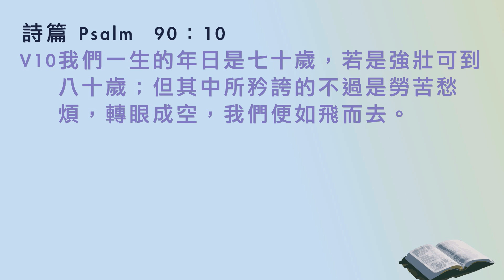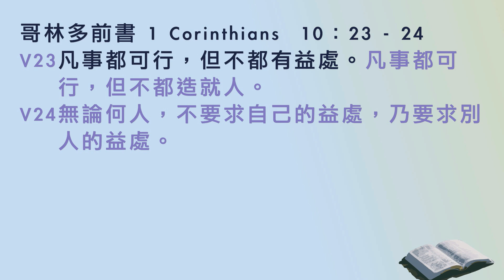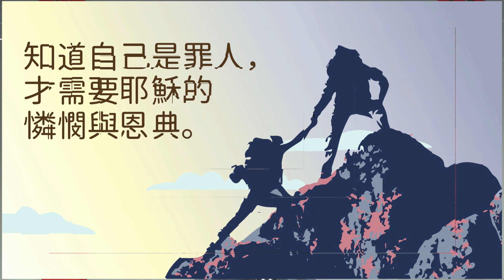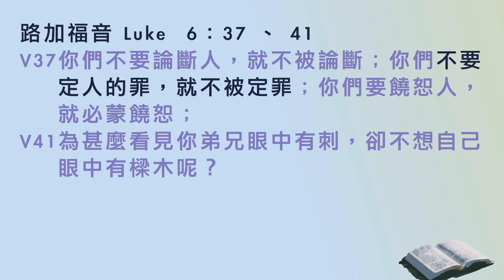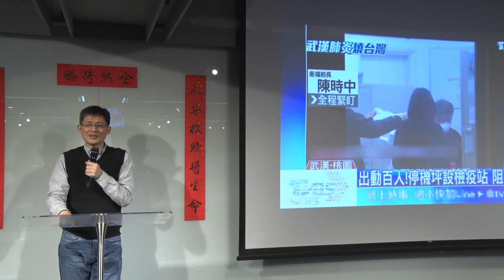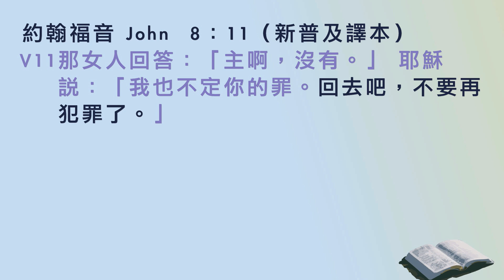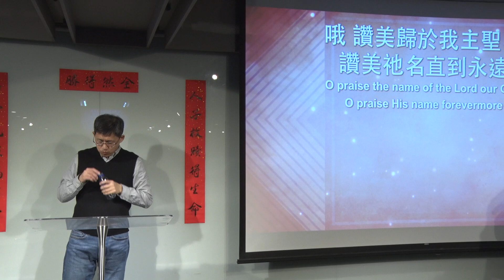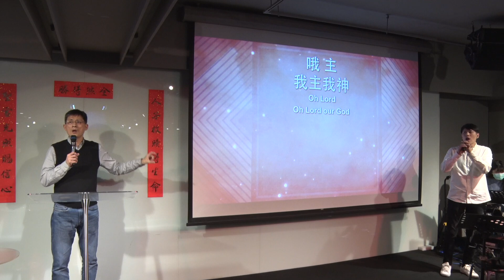火把行道會主日信息---耶穌是世界的光(20200208)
經文：約翰福音8:12-20 (新普及譯本)
V12耶穌又對眾人說：「我是世界的光。你們若跟從我，就不會走在黑暗裏，因為有光指引你們得到生命。」
V13法利賽人說：「你這是為自己作證！這樣的證詞是無效的。」
V14耶穌告訴他們：「就算我是為自己作證，這證詞也是有效的，因為我知道自己從何處來，要往何處去，而你們對這些事卻一無所知。
V15你們用世人的標準判斷我，我卻不判斷任何人。
V16就算我那樣做，我的判斷在各方面也都是正確的，因為我不是獨自一人，差我來的父與我在一起。
V17你們自己的律法說：要是兩個人的說法一致，他們的證詞就是有效的。
V18我是一位證人，差我來的父則是另一位見證者。」
V19他們問：「你的父在哪兒呢？」 耶穌回答說：「既然你們不認識我，也就不認識我的父；如果你們認識我，也會認識我的父。」
V20這些話是耶穌在聖殿的庫房那裏教導人時說的，那時沒有人抓他，因為他的時候還沒到。

世界處在黑暗裡。
世人無法把握生命可以到甚麼時候。

詩篇90:10
我們一生的年日是七十歲，若是強壯可到八十歲；但其中所矜誇的不過是勞苦愁煩，轉眼成空，我們便如飛而去。

世人不知道他們從哪裡來、到哪裡去、為何而活。
約翰福音8:14 (新普及譯本)
耶穌告訴他們：「就算我是為自己作證，這證詞也是有效的，因為我知道自己從何處來，要往何處去，而你們對這些事卻一無所知。

世人不知道什麼對自己是有益處的。
哥林多前書10:23-24
V23凡事都可行，但不都有益處。凡事都可行，但不都造就人。
V24無論何人，不要求自己的益處，乃要求別人的益處。

世人不知道應該如何行動。
約翰福音8:1-12 (新普及譯本)
V01耶穌回到橄欖山去。
V02清早，他又來到聖殿。眾人很快聚集起來，他就坐下教導他們。
V03他正說話的時候，律法教師和法利賽人帶來一個在通姦時被捉的女人，讓她站在眾人面前。
V04他們對耶穌說：「老師，這個女人通姦，被當場逮住了。
V05摩西律法說，要用石頭打死她，你認為該怎麼樣呢？」
V06他們試圖設下圈套，好從他的話裏抓到把柄來對付他。耶穌卻彎下腰，用指頭在地上寫字。
V07他們不斷追問，耶穌便直起身說：「好吧，就讓那沒有犯過罪的人扔第一塊石頭！」
V08說完又彎腰在地上寫字。
V09指控的人聽了這話，就從最年長的開始，一個一個溜走了，只剩下耶穌和那個女人站在中間。
V10耶穌直起身，對那個女人說：「指控你的人去哪裏了？難道沒有一個人定你的罪嗎？」
V11那女人回答：「主啊，沒有。」 耶穌說：「我也不定你的罪。回去吧，不要再犯罪了。」

1.我們都是罪人
約翰福音8:3-4 (新普及譯本)

耶穌聽見，就對他們說：「康健的人用不著醫生，有病的人才用得著。我來本不是召義人，乃是召罪人。」

知道自己是罪人，才需要耶穌的憐憫與恩典。
約翰福音8:4-7 (新普及譯本)

2.請不要定罪人
約翰福音8:3-7 (新普及譯本)

V37你們不要論斷人，就不被論斷；你們不要定人的罪，就不被定罪；你們要饒恕人，就必蒙饒恕；
V41為甚麼看見你弟兄眼中有刺，卻不想自己眼中有樑木呢？

羅馬書12:19
親愛的弟兄，不要自己伸冤，寧可讓步，聽憑主怒；因為經上記著：「主說：『伸冤在我，我必報應。』」

約翰福音8:7 (新普及譯本)
他們不斷追問，耶穌便直起身說：「好吧，就讓那沒有犯過罪的人扔第一塊石頭！」

審判是神的工作，請不要扮演神的角色。

3.主耶穌不是定我們罪的，而是願意幫助我們的
約翰福音8:10-11 (新普及譯本)

V17因為上帝差他的兒子降世，不是要定世人的罪，乃是要叫世人因他得救。
V18信他的人，不被定罪；不信的人，罪已經定了，因為他不信上帝獨生子的名。

約翰福音8:11 (新普及譯本)
那女人回答：「主啊，沒有。」耶穌說：「我也不定你的罪。回去吧，不要再犯罪了。」